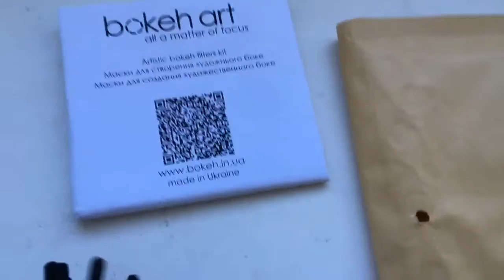For Michel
Bokeh art set